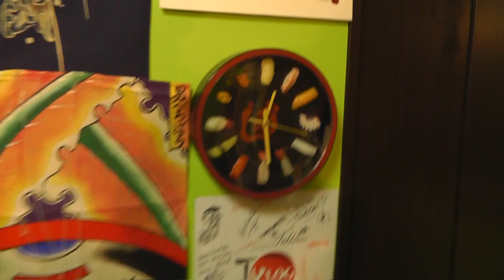🚶‍♂️ The Lair of the King - Softypapa Adventures - Walking in Japan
Though seemingly empty, some places retain a lingering sense of presence.

🚶‍♂️Embark on a mysterious journey with "The Lair of the King - Softypapa Adventures," where the echoes of a regal past linger in the air of an ostensibly vacant room. This episode invites viewers into a space that, while seemingly empty, is imbued with a palpable sense of presence, a room that whispers tales of its erstwhile occupant. Join Kurt Bell as he delves into the heart of this enigmatic lair, seeking to uncover the identity of the unseen sovereign who once held dominion here. Traverse the threshold into a realm where history and mystery intertwine, where every artifact and shadow hints at the regal legacy that permeates the space. 🏰🚶‍♂️👑

Kurt Bell, an explorer of the hidden corners and forgotten stories that dot the landscape, leads this exploration with a curiosity for the narratives that dwell in silent spaces. Born in the USA in 1964, his adventures, as shared in "Going Alone" and "No More Looking Out For Number One," often venture beyond the surface, seeking the essence of places that hold deep connections to the past. "The Lair of the King" is an invitation to journey through the veil of the visible, into a world where the unseen reigns supreme, offering insights into the enduring spirit of places and their timeless inhabitants. Join him in this quest for understanding, where the remnants of a bygone era serve as a beacon, guiding us toward the stories that resonate through the ages. 🍃📘🚶‍♂️

➡️ Embark on a deeper exploration of Kurt's journey through the layers of history and the enigmatic realms that beckon the bold. Purchase your copy of his insightful books here (hardcover edition recommended)